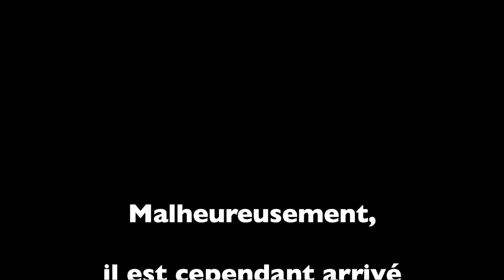Tortona 2021 (FRA)